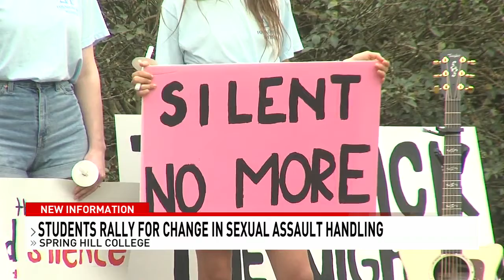Sexual assault survivors and their supporters rally for change at Spring Hill College - NBC 15 WPMI